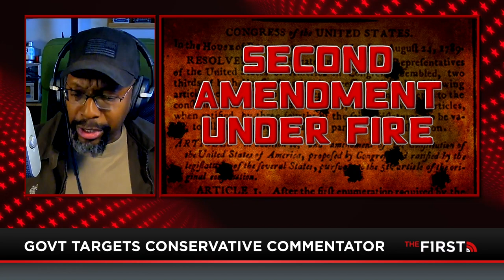Interview about my 2A case with Jesse Kelly